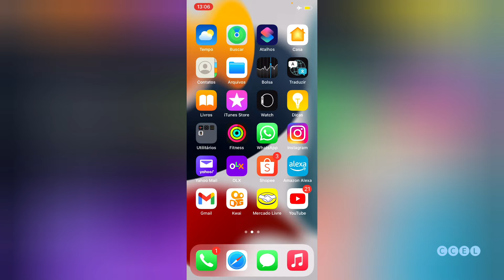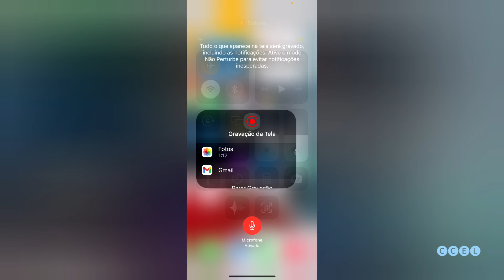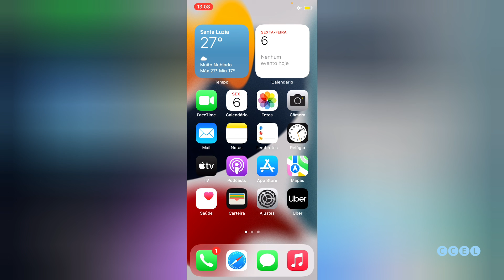Como Grava a tela do seu iPhone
Grave a tela só seu Iphone sem precisar baixar app